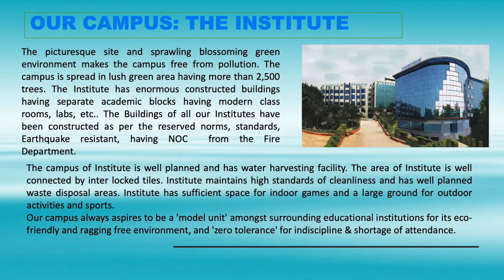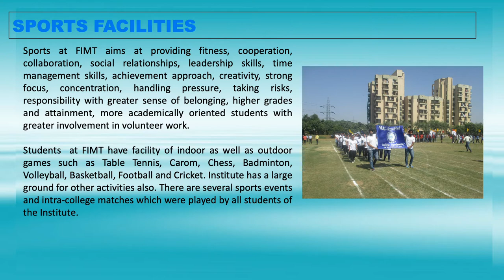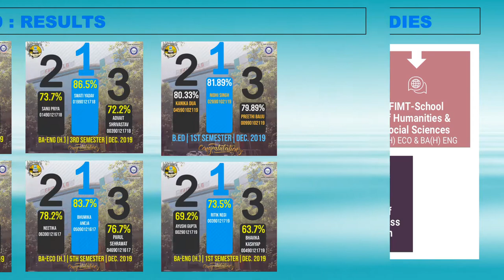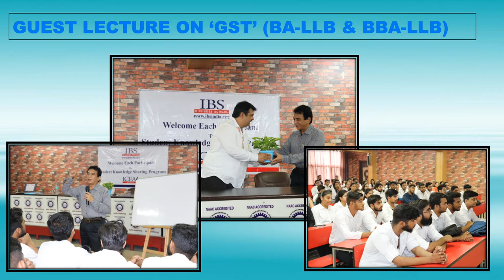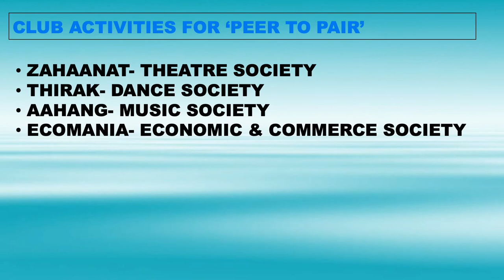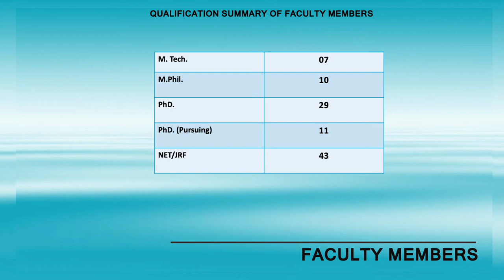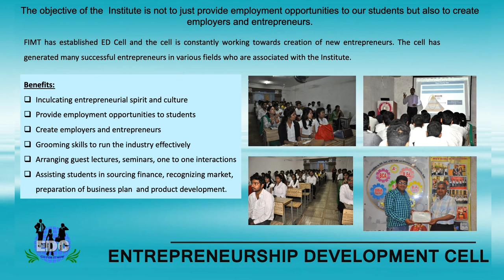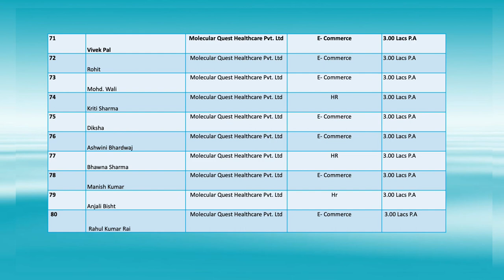✅BEST IPU LAW & MANAGEMENT COLLEGE | CHOOSE FIMT | FAIRFIELD INSTITUTE OF MANAGEMENT & TECHNOLOGY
FIMT is a NAAC Accredited & ISO 9001:2015 & 14001:2015 Certified institution with a single goal to educate the youth.
.✅World-Class Infrastructure, Air-Conditioned Moot Court Hall,
.✅Practical training,
.✅Regular Court visits,
.✅Participation in Lok Adalats and seminars,
.✅Case-law discussions,
.✅Seminars & Visits,
.✅Regular Interaction with distinguished Judges,
.✅Extensive Library with 15,000 books and case finders
.✅Guest Lectures by Eminent jurists and Policy-makers,
.✅Regular participation in Legal Debates, Legal Aid Camps,
     Paper Presentations.
.✅Moot court exercises and much more.
FIMT-School of Law Is Committed towards the Promotion Of Academic Excellence | Internships | Experienced Faculty | 12000+ Well placed Alumni | Centrally Located Campus in Delhi.
ADMISSIONS OPEN
BOOK YOUR CAMPUS VISIT
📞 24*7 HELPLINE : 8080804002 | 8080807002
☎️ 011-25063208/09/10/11